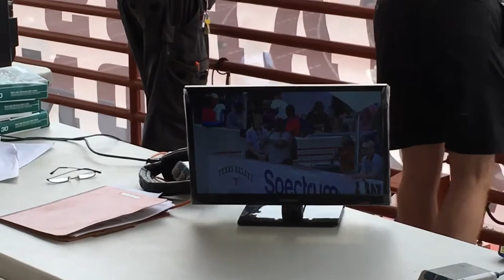UVa Throws at Texas Relays 2017